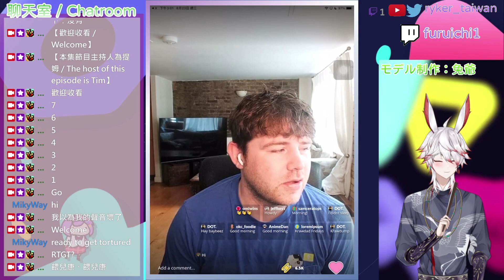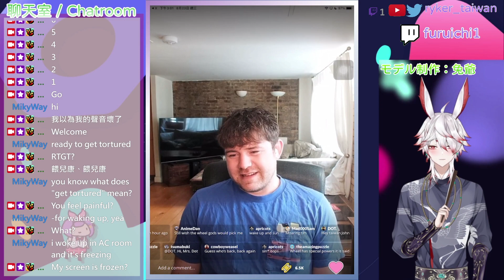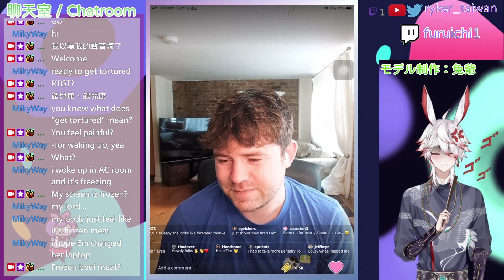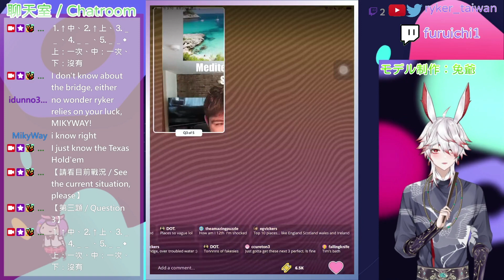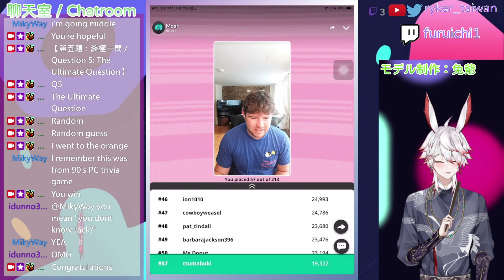問答遊戲『MOAR Trivia』第700集（Episode 700）遊玩 主持人：提姆（Tim） 遊戲日期：2023年八月22日（美國時間）、2023年八月23日（臺灣時間）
主持人：提姆（Tim）
遊戲日期：2023年八月22日（美國時間）、2023年八月23日（臺灣時間）

💭第一題（Question 1）：
在傳統上，下列哪一項被認為是不吉利的？（Which of these items is traditionally regarded as unlucky?）
❌1️⃣ 兔子的腳（Rabbit's foot），32人答錯（15.92%）
⭕2️⃣ 打破的鏡子（Broken mirror），83人答對（41.29%）
❌3️⃣ 數字７（Number 7），86人答錯（42.78%）
💬解說：
相傳在羅馬帝國統治英格蘭的時期，人們相信鏡子是人接觸到自己靈魂的入口。如果打破鏡子就會破壞自己的靈魂，而且需要花七年的時間才能完全修復好，演變至今就變成打破鏡子會倒楣七年

💭第二題（Question 2）：
在（橋牌）這個遊戲當中，玩家被賦予的四個名稱是甚麼？（In this game (the bridge), the players are given the names of the four what?）
❌1️⃣ 地點（Places），61人答錯（28.9%）
❌2️⃣ 季節（Seasons），47人答錯（22.27%）
⭕3️⃣ 羅盤方位點（Compass points），103人答對（48.81%）
💬解說：
羅盤方位點（Compass points）指的是橋牌玩家的定位位置，分別為「東」、「南」、「西」，以及「北」等四家，以「羅盤方位點」統稱之。橋牌需要兩對，一對各兩人的搭檔。這四位玩家圍坐於一張方桌，各自坐在同伴的對面。這四位玩家對應的座位，常常以羅盤的四個方位來表示。因此，南家和北家組成一對搭檔，東家和西家組成另一對

💭第三題（Question 3）：
就面積而言，（地中海）這裡最大的島嶼是哪一個？（In terms of area, what is the largest island here (the Mediterranean Sea)?）
❌1️⃣ 馬耳他（Malta），36人答錯（26.47%）
❌2️⃣ 克里特島（Crete），33人答錯（24.26%）
⭕3️⃣ 西西里島（Sicily），107人答錯（49.26%）
💬解說：
西西里（Sicilia）是義大利南部的一個自治區。西西里占地25,708平方公里，人口數為500萬，是義大利最大的區。同時也是地中海最大的島。而西西里島周邊幾個中小型的島嶼也被納入西西里區域範圍

💭第四題（Question 4）：
以下哪一項運動是由（加拿大）這個國家的體育教練發明的？（Which of these sports was invented by a PE instructor from this nation (the Canada)?）
❌1️⃣ 棒球（Baseball），23人答錯（24.46%）
❌2️⃣ 排球（Volleyball），25人答錯（26.59%）
⭕3️⃣ 籃球（Basketball），46人答錯（48.93%）
💬解說：
詹姆士·奈史密斯（James Naismith，1861年十一月6日 — 1939年十一月28日）是籃球運動的發明者和第一位倡導在美式足球運動中使用頭盔的人，同時也是召集了五位球員組成一支球隊的首位籃球教練。奈史密斯出生在加拿大安大略省的阿爾蒙特，是一個1851年到加拿大從事採礦業的蘇格蘭移民家庭之長子

💭第五題　終極一問（Question 5: The Ultimate Question）：
以下哪一個不是這部電影（『霸道橫行』）當中所使用的代號？（Which of these was NOT a codename used in this film (𝘙𝘦𝘴𝘦𝘳𝘷𝘰𝘪𝘳 𝘋𝘰𝘨𝘴)?）
❌1️⃣ 懷特先生（Mr. White），12人答錯（14.28%）
❌2️⃣ 奧蘭吉先生（Mr. Orange），31人答錯（36.9%）
⭕3️⃣ 布萊克先生（Mr. Black），41人答對（48.8%）
💬解說：
『霸道橫行』（𝘙𝘦𝘴𝘦𝘳𝘷𝘰𝘪𝘳 𝘋𝘰𝘨𝘴）是一部於1992年上映的美國犯罪驚悚電影。為昆汀·塔倫提諾的處女作及成名作，內容由香港電影『龍虎風雲』改編，主演是哈維·凱托、麥可·馬德森、史提夫·布希米、Chris Penn、勞倫斯·蒂爾尼和提姆·羅斯。這電影是最賣弄暴力娛樂化的電影之一。劇中哈維·凱托 飾演Mr. White（Lawrence Dimmick）、提姆·羅斯飾演Mr. Orange（Det. Freddie Newandyke）

最後有29名贏家得分超過30,000分，獲得可均分此次25英鎊的獎金的權益（29 winners scored more than 30,000 points and won the rights to share the £25 bonus equally）
每位贏家可獲得0.86英鎊的獎勵（Each winner could get the £0.86 reward）

第一題的解釋資訊源自於鏡新聞，第二題至第五題的解釋資訊源自於中文維基百科。本頻道特此感謝這些網站所提供的資訊